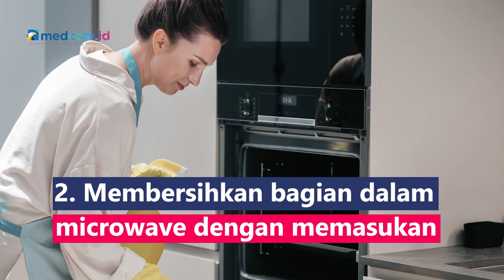6 Manfaat Kulit Jeruk untuk Bersihkan Dapur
Kebanyakan orang akan membuang kulit jeruk usai memakan isi buah jeruk, padahal kulit jeruk memiliki manfaat  untuk membersihkan dapur lho!
1. Membersihkan noda minyak pada kulkas atau kompor
2. Membersihkan bagian dalam microwave dengan memasukan kulit jeruk di mangkok bersama air, uapnya akan  melongarkan noda makanan yang mengering
3. Menyegarkan saluran pembuangan
4. Mengharumkan kulkas melalui bubuk kulit jeruk
5. Membersihkan gelas kusam dengan air hangat dan kulit jeruk